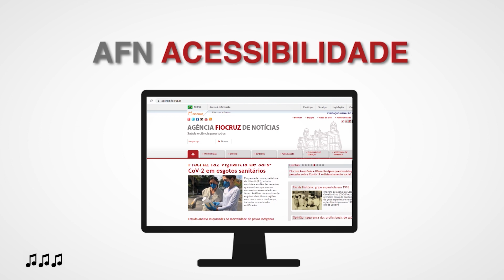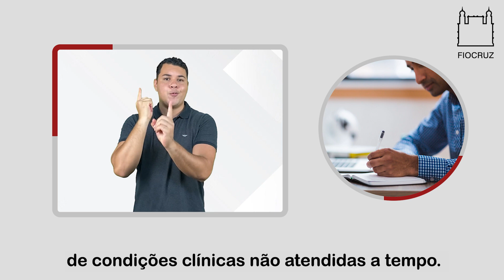AFN Acessibilidade - Semana de 28/11 a 2/12